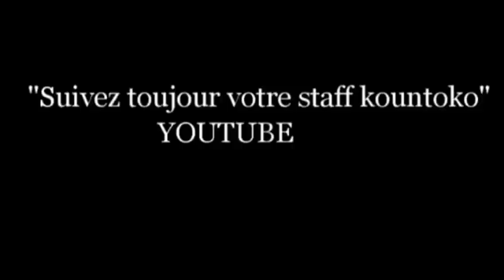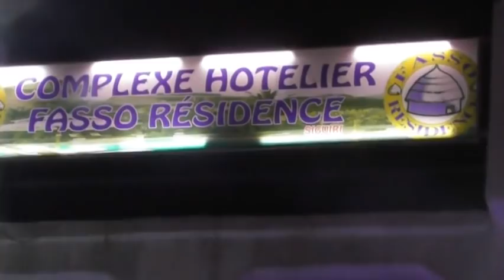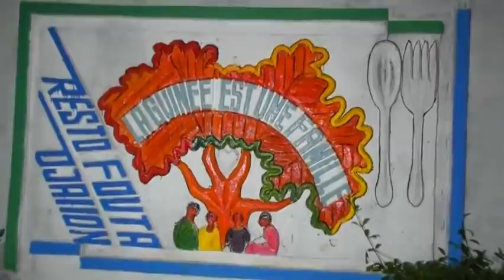kountoko Nimafo N'difa 11 Film guinéen version malinke